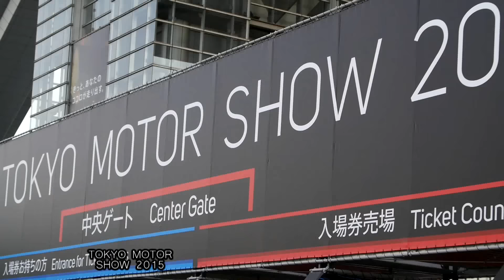Motorshow Japón 2015 - Parte 1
Estuvimos en exclusiva en el Motorshow 2016 de Japón, con unos carros realmente alucinantes! No te lo pierdas!